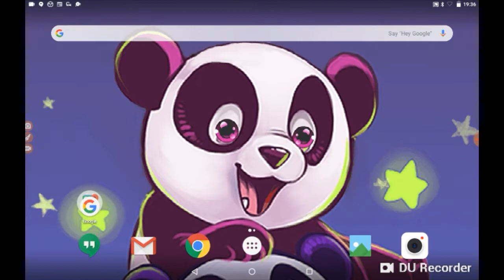WOAH I never new this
The sneeze in the end was lo lo aka lois